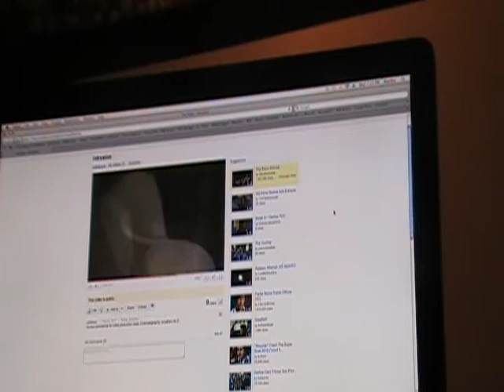Vlogs: Jam Session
Nothing too serious, just jamming with Noah Him. I'm on drums, he's on guitar and vocals.